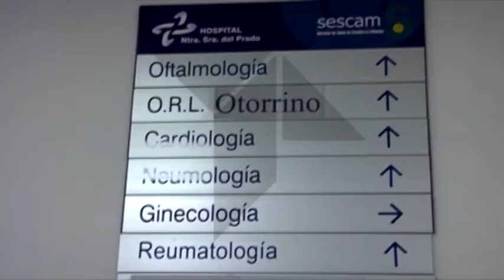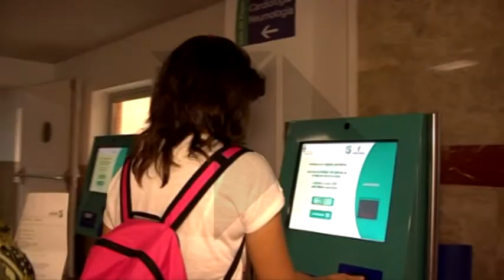Punto de gestion de espera en el SESCAM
Con el objetivo de ofrecer un mejor servicio a usuarios del sistema de salud de Castilla- La Mancha, los hospitales de la región implantan  nuevas tecnologías como el novedoso sistema que gestiona los tiempos de espera. En el hospital Nuestra Señora del Prado de talavera lleva pocos días en funcionamiento pero sus ventajas son ya visibles en las salas de espera.